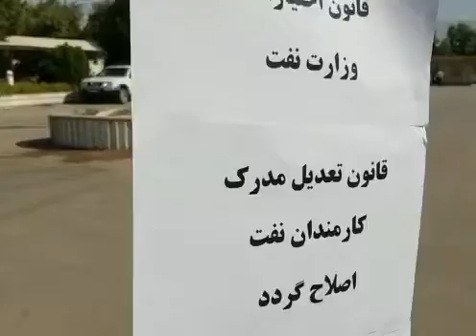۹ تیر تجمع اعتراضی کارکنان شرکت نفت و گاز گچساران در محوطه این شرکت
۹ تیر   تجمع اعتراضی کارکنان شرکت نفت و گاز گچساران در محوطه این شرکت